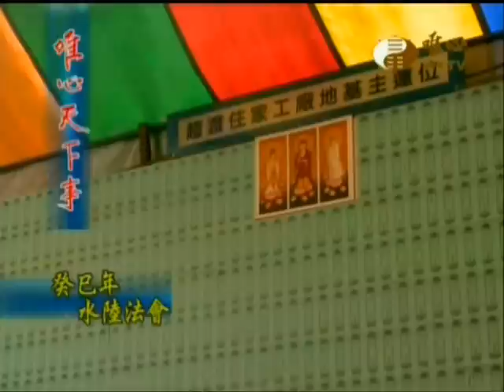仙佛寺癸巳年水陸法會花絮2013-05-01普桌普度供養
陳金座師兄